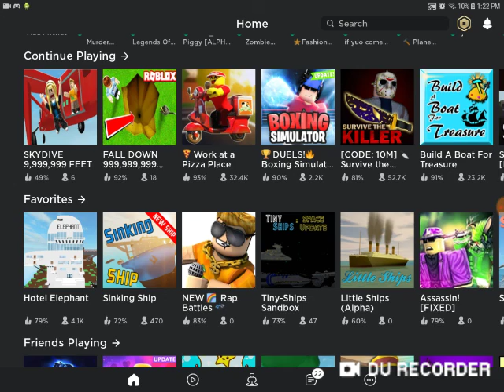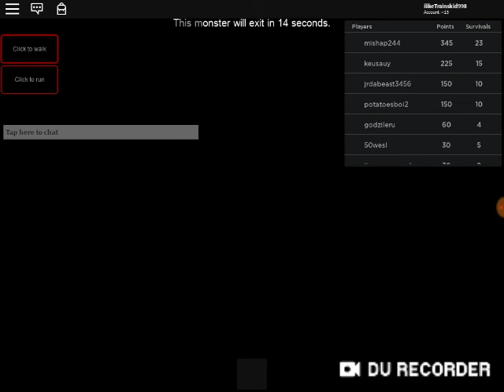Roblox Gameplay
Songs too